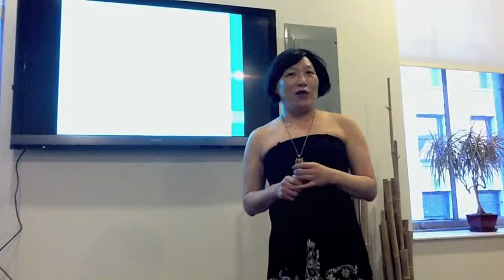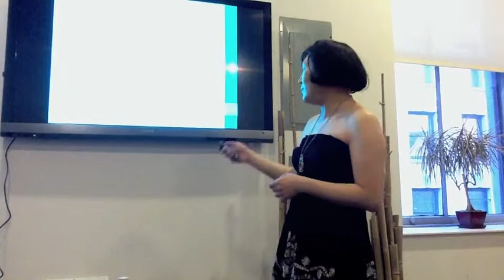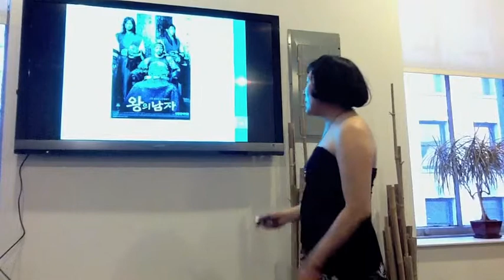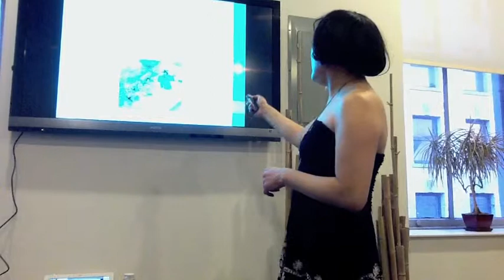Chronicles of Subversion with Pauline Park - part 3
In honor of Asian & Pacific Islander Heritage Month, GAPIMNY and Downetime Present...

Chronicles of Subversion: The Queer A&PI History You Didn't Learn in School

When it comes to homosexuality and being transgender, the truth is that we have been here—and we have been queer—in every Asian or Pacific Island society since immemorial.

Come join us as GAPIMNY member Pauline Park introduces us to a hidden history: the history of people in pre-modern Asian & Pacific Islander societies whom we call lesbian, gay, bisexual, or transgendered.